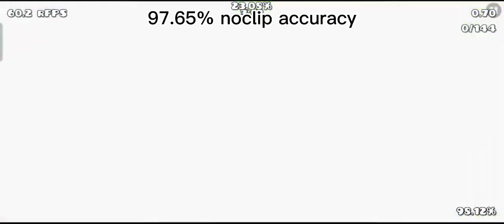Nantendo Progress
I will never beat this because this level is so dumb and unbalance as yes some parts are like free and sigtreadable and some of them are literally a hard demon